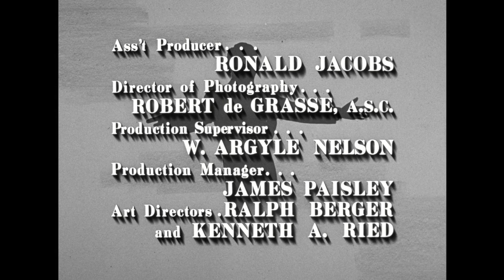The Danny Thomas Show - Season 6, Episode 25 - Latin Lover - Full Episode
A suave man from Gina's hometown shows up at the Williams apartment.